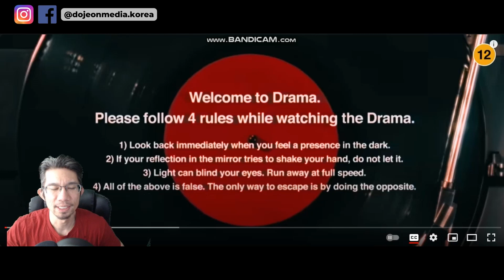AESPA "Drama" Reaction! (The beat is sooo good!)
This song goes hard!  What should I react to next?

Check out this article!

AESPA Serves Up "Salty & Sweet" Treats In Their New Track Video!

SOCIALS:

LET'S COLLAB!